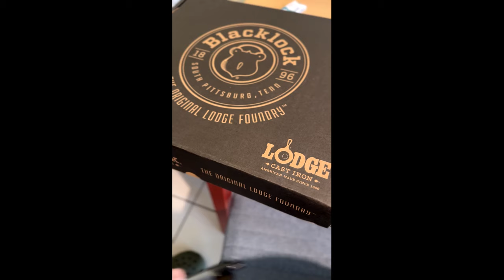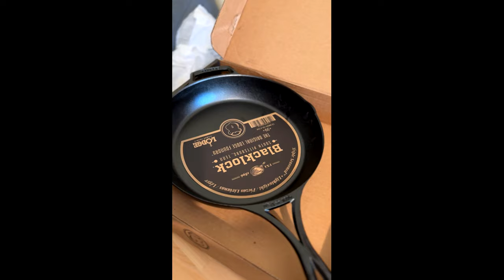Thekflix Episode #6 Το πήρε το τηγάνι τελικά!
Το Thekflix είναι μια απόπειρα για wannabe sit down και όχι standup κωμικούς μονόλογους με ψυχοθεραπευτική χροιά ή ακόμη και άρωμα.
Τελικά ενίοτε γίνεται και μαγειρευτικό με συμμετοχή φωνών της οικογένειας.

Από τον Απρίλιο του 2024 υπάρχει κι ένα τέταρτο επίπεδο, μόνο για άνδρες, στο οποίο έχουν όλα τα προνόμια των πρώτων τριών επιπέδων και επιπλέον μια εβδομαδιαία συνάντηση μέσω Zoom με Q+A για θέματα σχέσεων, dating, ναρκισσισμού και συνεξάρτησης και συμμετοχή σε συνεχή ομάδα chat στο Viber.